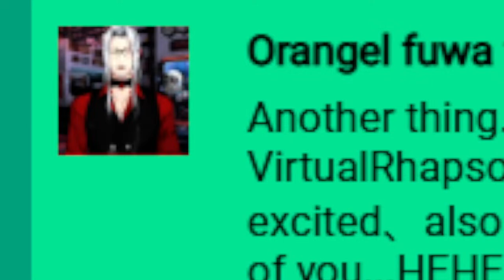I Finally Brought The Milk! - Mother Simulator 【NIJISANJI EN | Fulgur Ovid】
I brought home the milk! Even have the asset to prove it! Today we're going to be playing Mother Simulator a very simple game in which I am tasked with caring for a robot baby. Surely it will be a nice and comfy time. How hard could parenting be?

⚡【Hashtags】⚡

⚡General
⚡LIVE
⚡Art: Artchivist /
⚡NSFW
⚡Memes
⚡Fiction
⚡Clips
⚡Thumbnails
⚡Story
⚡Fans

⚡【SNS】⚡

⚡【Credits】⚡

⚡【CHAT RULES】⚡

⚡【Noctyx】⚡